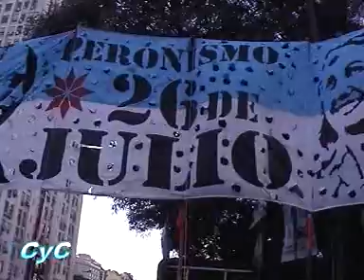El movimiento Evita junto a la CGT Programa 29-7-10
Emilio Pérsico opina acerca del papel político de Hugo Moyano.